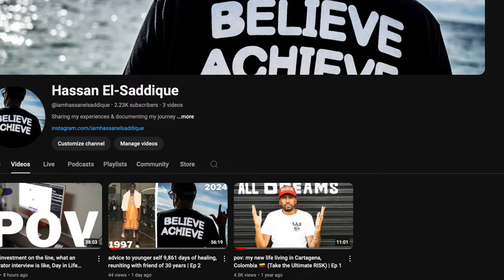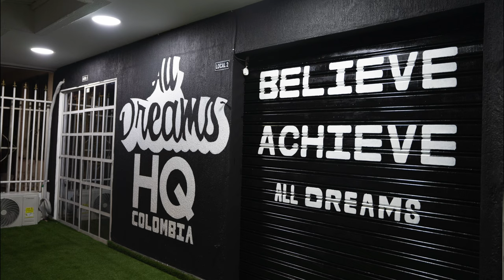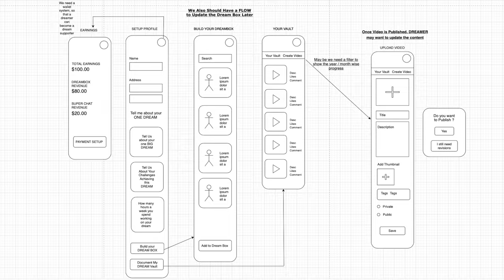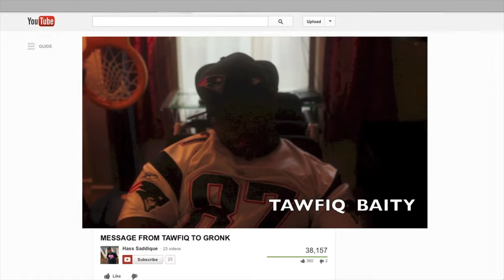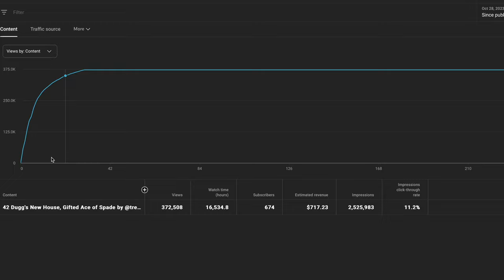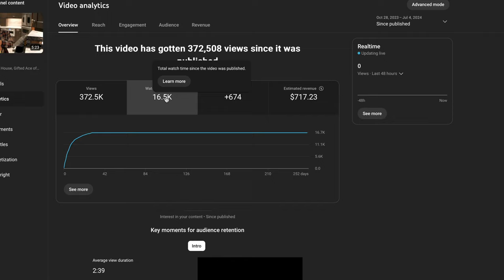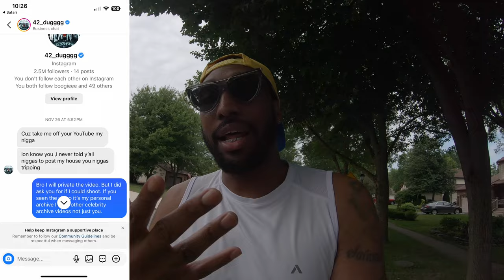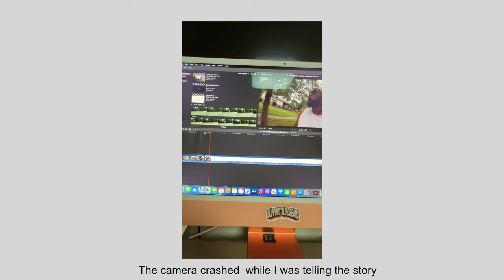how YouTube changed my life with only 500 Subscribers, Storytime | Ep 4